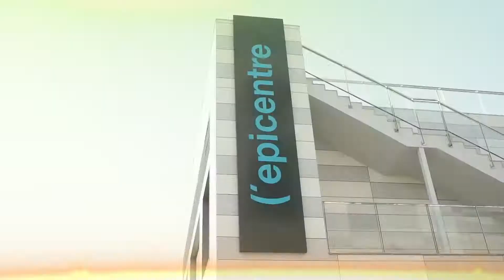I Festival foodtruckmurbiter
I Festival FoodtruckMurbiter organizado por el Ayuntamiento de Sagunto. Una buena oportunidad para combinar una peculiar oferta gastronómica con la música de excelentes bandas de rock. Del 27 al 29 de mayo.